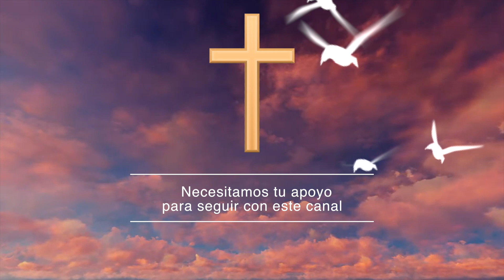7.- Bienaventurados los que trabajan por la paz-Clase de Biblia por Pepe González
Emisión no.135 "Bienaventurados los que trabajan por la paz"

En esta clase de Biblia el Mtro. Pepe González esta Conferencia magistral titulada   "Bienaventurados los que trabajan por la paz"